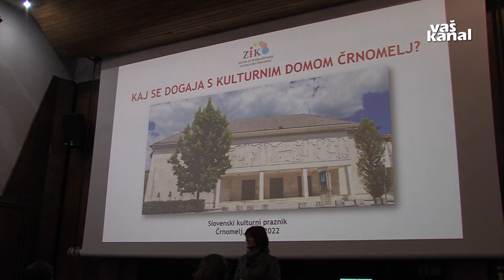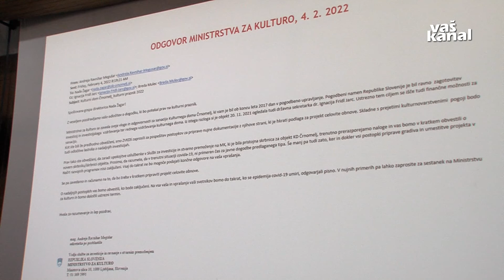Kulturni dom Črnomelj korak bliže do obnove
ČRNOMELJ - V Črnomlju so v luči kulturnega praznika pripravili predavanje in razgovor na temo prenove tamkajšnjega kulturnega doma. Projekt prenove je ministrstvo za kulturo uvrstilo med svoje nacionalne razvojne projekte.